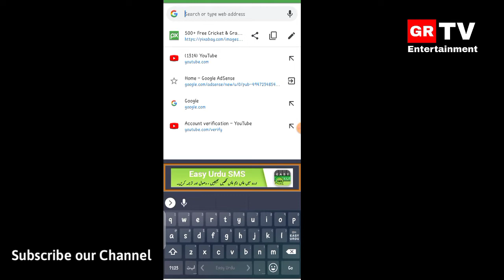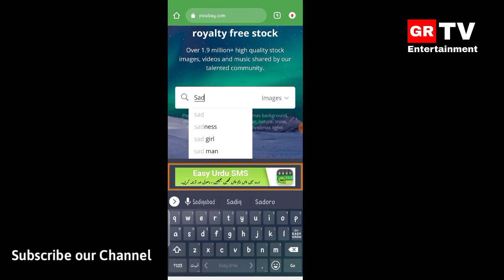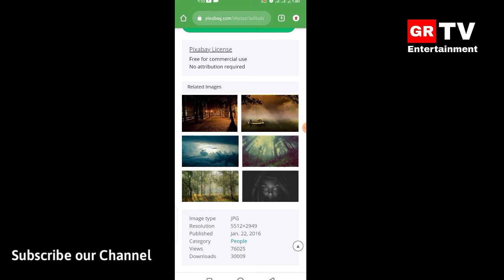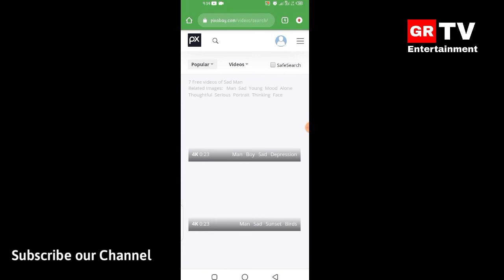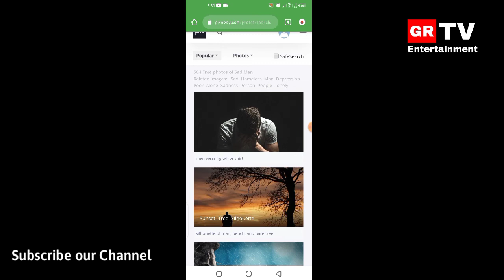Download Copyright Free images and Videos For youtube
hi viewers
is video mein ham apko btaein gy ap apny project youtube video key

liye kaha se copyright free

videos or images dowbload kr skty ho